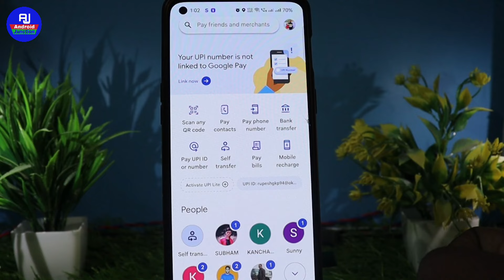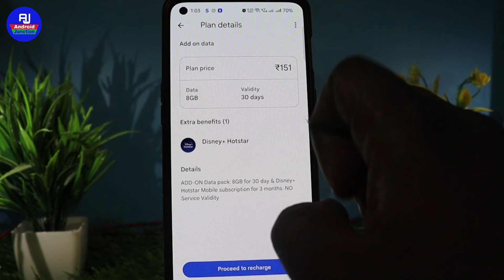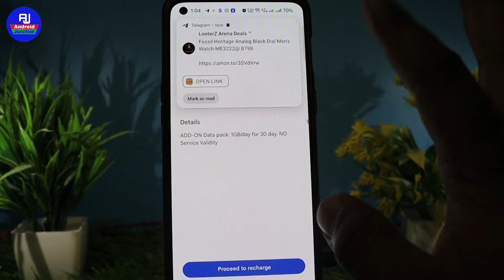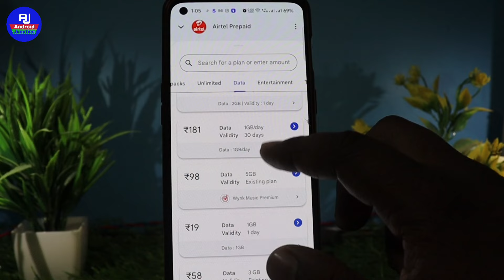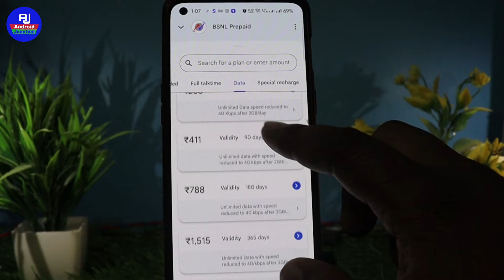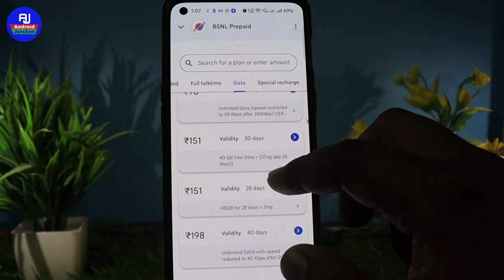Data plans 2024 | data pack recharge 2024 | data add on plans airtel jio vodafone idea bsnl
hello friends kaise hai aap sabhi loag video mein hm loag baat karenge ki best data recharge plans 2024 / new recharge data pack plans

Your Queries 👇👇

Airtel Data Plan Vaucher 2024
Airtel Only Data Plans 2024
Airtel Unlimited 5G Data Recharge
Airtel Data Pack 2024
Jio Unlimited Data Plans
Airtel 29 Data Recharge
Jio only data plans 2024
Jio data plan Vaucher 2024
Jio Unlimited 5G Data Recharge
Vi Data Plan Vaucher 2024
Jio 61 Data Unlimited 5G Data
Jio 29 Data Recharge
Jio 19 Data Recharge